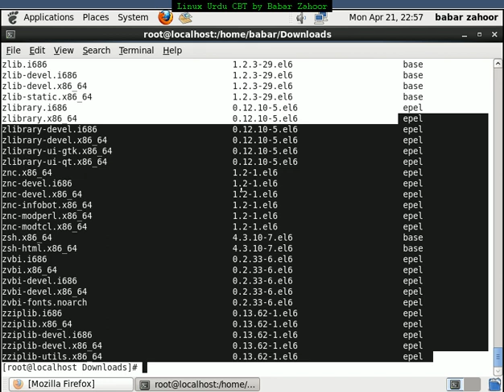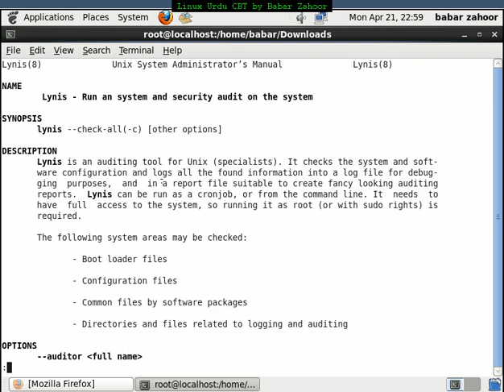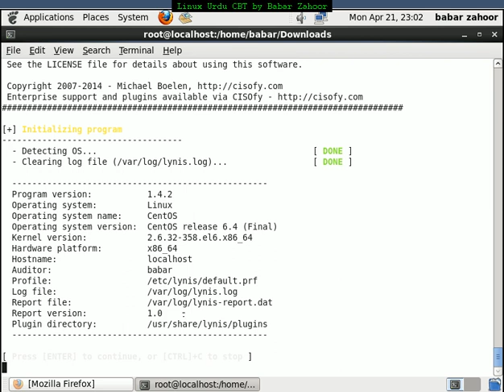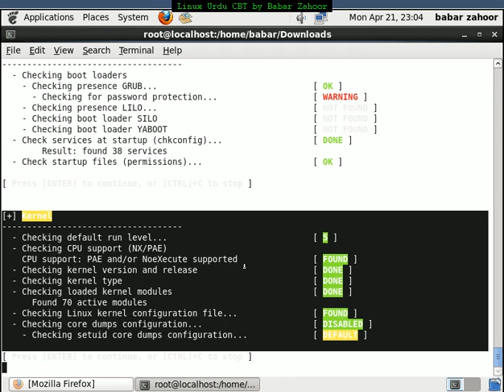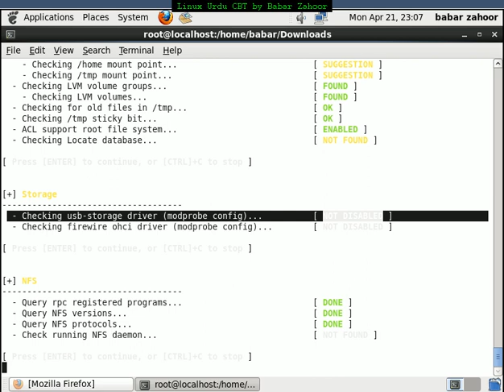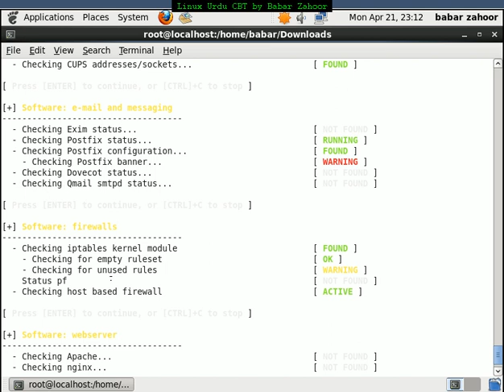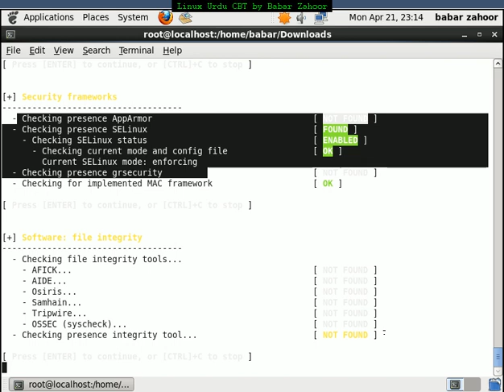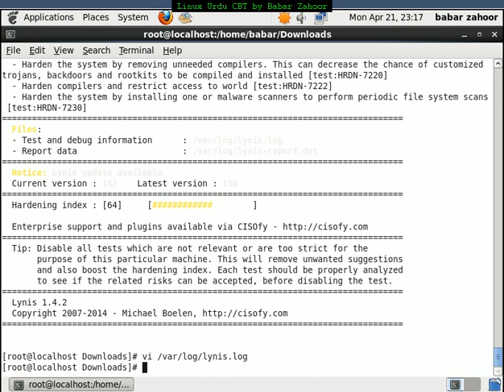How to Audit Linux / *Nix system using Lynis system audit utility on CENTOS Fedora RHEL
How to Audit Linux System using Lynis system audit utility on CENTOS